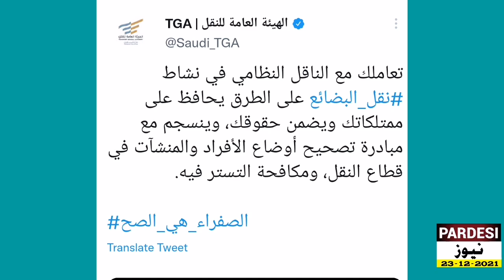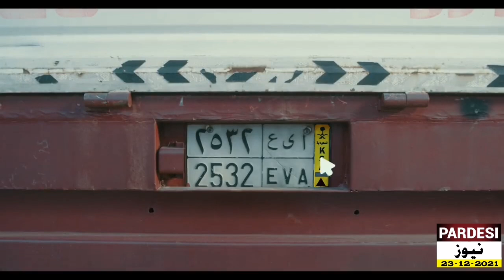Special Video for Commercial Loading Vehicles in Saudi Arabia | Pardesi News